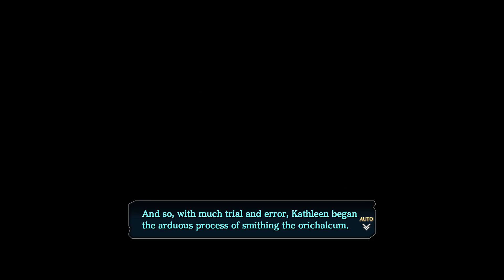【Ys VIII: Lacrimosa of Dana】#5 Ricotta ~ Surpassing Gendarme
00:00 OP
02:59 Adventure
44:16 Cavern of the Ancient King
53:45 Beast Hunt
1:09:31 Beast Raid
1:28:50 Adventure
1:45:57 Classic Quest - Prayers to God
1:57:36 Adventure
2:30:05 Boss ~ Giasburn
2:37:20 The Peak of Gendarme

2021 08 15